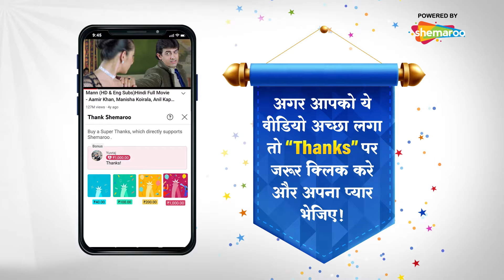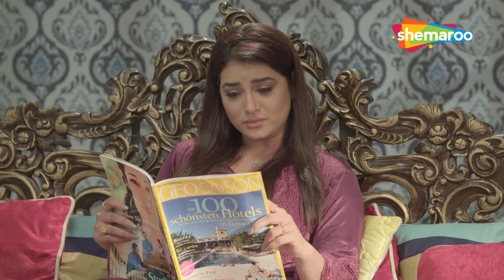Episode 194 - Main Maayke Chali Jaaungi Tum Dekhte Rahiyo | Romantic Hindi Tv Serial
About Main Maayke Chali Jaaungi Tum Dekhte Rahiyo:
Main Maayke Chali Jaaungi Tum Dekhte Rahiyo follows the antics of the sweet and gullible bahu, Jaya, a wedding planner by profession, who keeps threatening her husband that she will go back to her maayka, under the influence of her overprotective mother Satya Devi. What might be the reason? One phone-call by her mother, leads her to believe that her independence is under threat at her sasuraal. But is her life post marriage really that miserable? How will Samar, the loving husband that he is, bridge the gap? Set in the lovely city of Bhopal, the show aims to capture the essence of how over interference of parents can become a nemesis to their children’s marital independence.